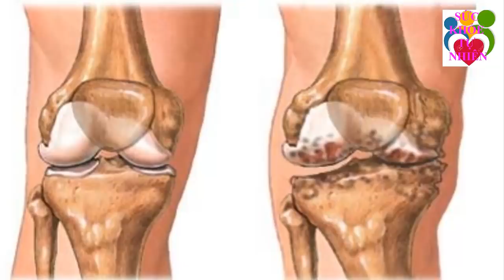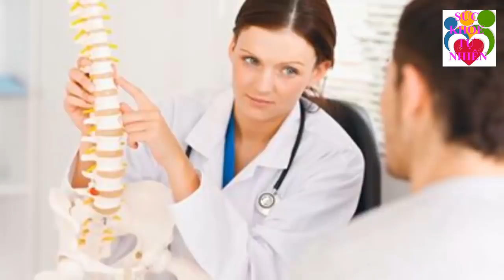Loại Quả Quý Hơn Cả Vàng Tốt Gấp 100 Lần Nhân Sâm Mọc Quanh Vườn Người Việt Bỏ Phí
Loại Quả Quý Hơn Cả Vàng Tốt Gấp 100 Lần Nhân Sâm Mọc Quanh Vườn Người Việt Bỏ Phí. Đăng ký kênh Sức Khỏe Tự Nhiên để nắm bắt được những tuyệt chiêu chăm sóc Sức Khỏe Tự Nhiên cho gia đình bạn cực kỳ đơn giản ngay tại nhà.
Xem thêm video Sức Khỏe Tự Nhiên:
- 6 Tác Dụng Của Đậu Đen Khiến Bệnh Tiểu Dường Biến Mất Cả Đời - Bạn Nhất Định Phải biết Điều Này
- 5 Trái Ớt Hiểm 2 Quả Trứng Gà 1 Muỗng Muối Trị "DỨT ĐIỂM" Tiểu Đường Chỉ Trong 5 Phút